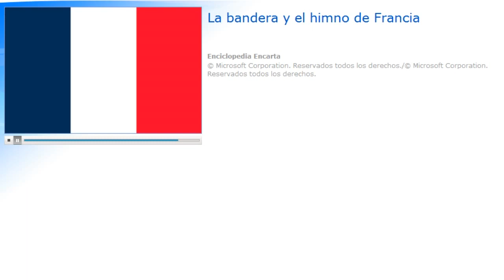🎵 Himno nacional de Francia 🎵🔊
Francia

Francia (en francés, France, pronunciado /fʁɑ̃s/ ( escuchar)), oficialmente República Francesa (en francés, République française pronunciado /ʁepyblik fʁɑ̃sɛːz/ ( escuchar)), es un país soberano, miembro de la Unión Europea, cuya forma de gobierno es la república semipresidencialista. Territorialmente comprende la Francia metropolitana y la Francia de ultramar, siendo a su vez el país más grande de la Unión Europea.7​ Su territorio, que incluye regiones de ultramar o Territorios dependientes, se extiende sobre una superficie total de 675 417 km².1​ En 2017 el país contaba con 67,1 millones de habitantes (65 millones en los departamentos metropolitanos y 2,1 millones en los departamentos de ultramar).8